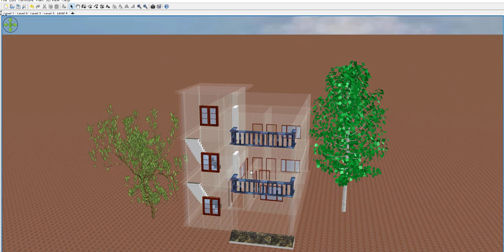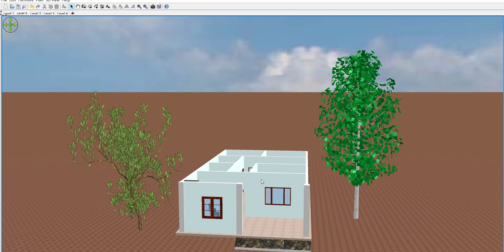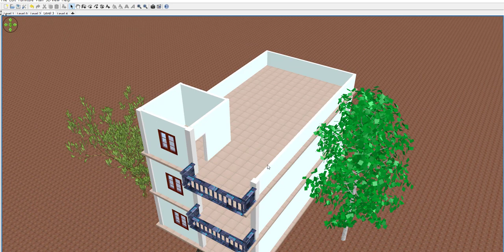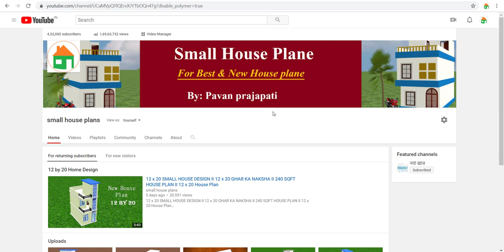24 By 44 House Plan,24 By 44 home design,24 By 44 ghar ka naksha,24 By 44 modern house plan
24 By 44 House Plan,24 By 44 home design,24 By 44 ghar ka naksha,24 By 44 modern house plan

24 By 44 House Plan,24 By 44 home design,24 By 44 ghar ka naksha,24 By 44 modern house palan,24 By 44 latest home design,24 By 44 plot ka naksha,24 By 44 makan kaise banaye,324 By 44 2 bhk house plan,24 By 44 3 bhk ghar,modern ghar ke nakshe,best home desigin,24 By 44 3bhk house plan,24*44 HOME DESIGN,24*44 PLOT KA NAKSHA